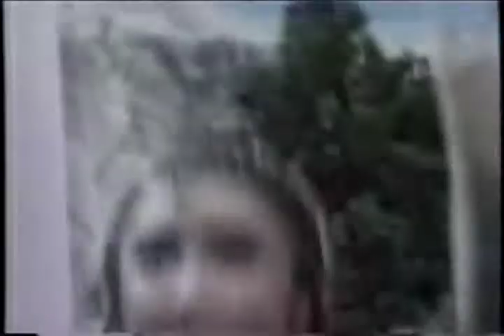Tight Spot- Dave Barker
A made this out of public domain kung fu films. I used "Retrun of the Kung Fu Dragon" , "Lady Whirlwind", and Sonny Chiba's "Return of the Streetfighter". the music is dave barker's "Tight Spot".